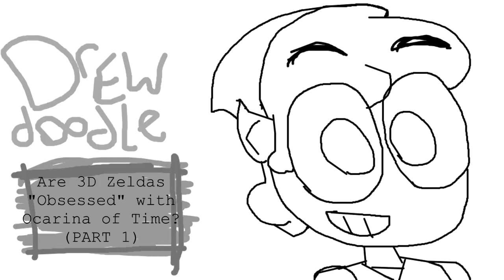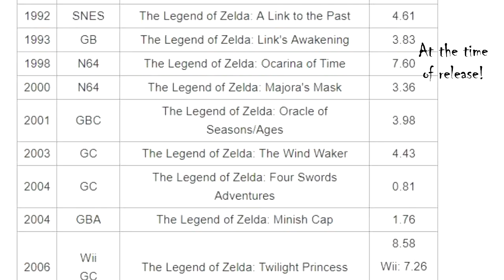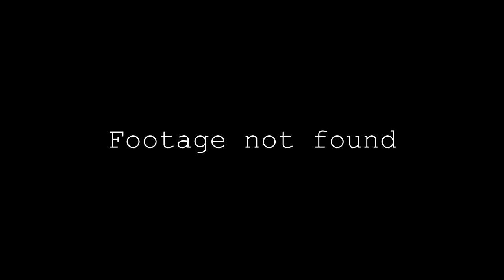Drew Doodle - Are 3D Zeldas "Obsessed" With Ocarina of Time? (PART 1)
Ocarina of Time is one of the most revered games, like, ever! It feels like a lot of later games tried to mimic it, but is that really true? In this first part, Drew explores Majora's Mask and The Wind Waker to find out!

DREW DOODLE is video game video essays presented by a goofy cartoon guy! If you think that sounds fun, stick around!